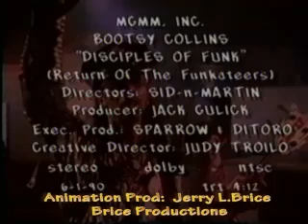Bootsy Collins-"Disciples Of Funk"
Back in the day. P-funk illustrator and frequent collaborator Overton Loyd,introduced me to Island Records creative director, Judy Troilo,and she convinced me to produce some animation to be included into a music video for Bootsy Collin's new single "Disciples Of Funk" on the "JungleBassKlub" album,in 1990.

There was no budget left for the animation,. so "FUNK" would have to be the only "reward".
I saw some possibility in this,it is Bootsy Collins!

Overton styled the whole production on the storyboards,and I did layouts and animated several scenes of animation myself,and Judy co-ordinated some art interns at the label on the east coast,(I was in LA) to clean-up my animation and paint it,old-school style,on plastic cels!
It was a funky way to produce a video,...but it's a great fun memory to look back on.

Brice productions 20 years strong! "Animation for the people"